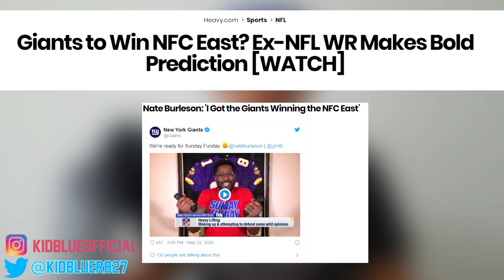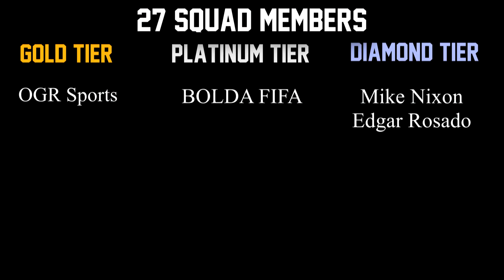Can The New York Giants ACTUALLY Win The NFC East?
With the current state of the NFC East, can the Giants take advantage and win the NFC East?  The New York Giants need a lot to get done but is it still possible? Lets talk about it!